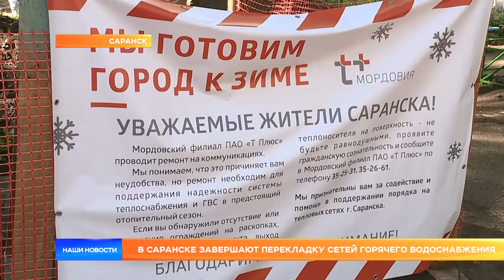В Саранске завершают перекладку сетей горячего водоснабжения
Мордовский филиал ПАО «Т Плюс» завершает модернизацию сетей горячего водоснабжения. В начале межотопительного сезона теплоэнергетики поставили амбициозные задачи, работают без срыва графиков. На каком этапе сейчас подготовка к отопительному сезону и обновление системы горячего водоснабжения города?